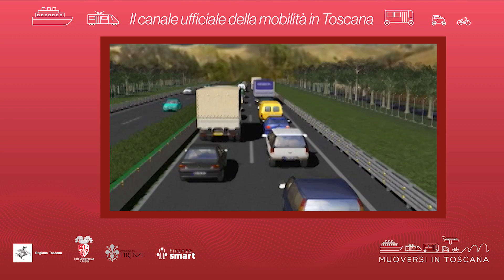Muoversi in Toscana - Edizione delle 16.30 del 15 ottobre 2023